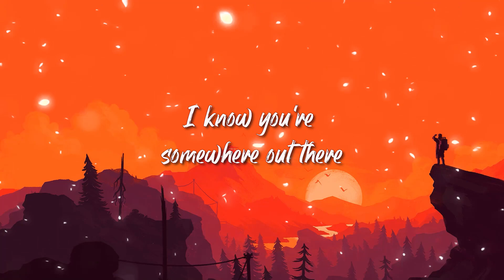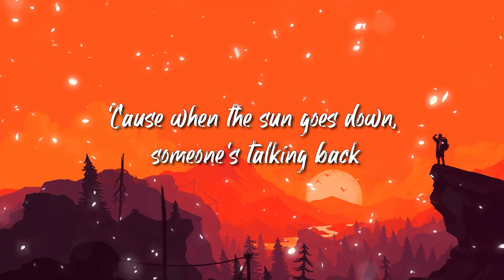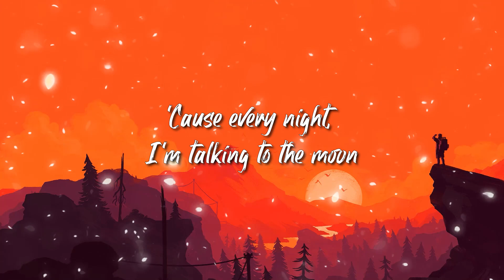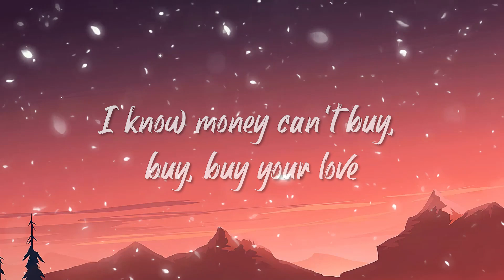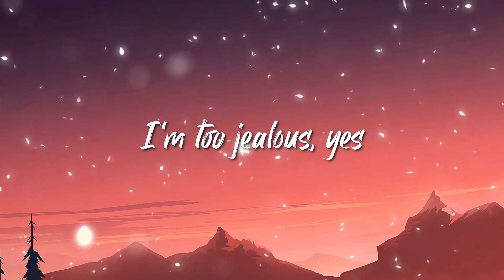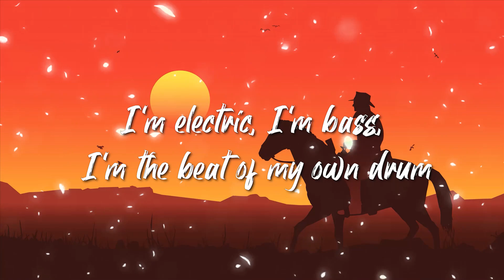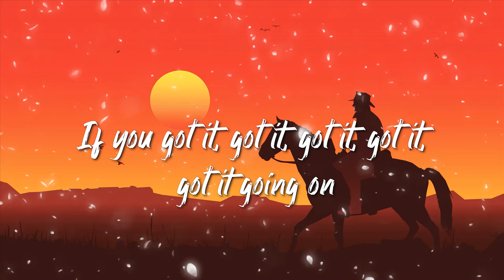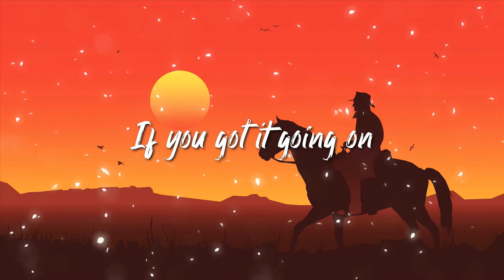Bruno Mars - Talking To The Moon Lyrics | Jason Derulo,Nuka,Emmy Meli,...Lyrics Mix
[Bridge]
Oh-oh (Oh-oh-oh)
Oh-oh (Oh-oh-oh)
Oh-oh, 'cause every night

[Outro]
Oh-oh